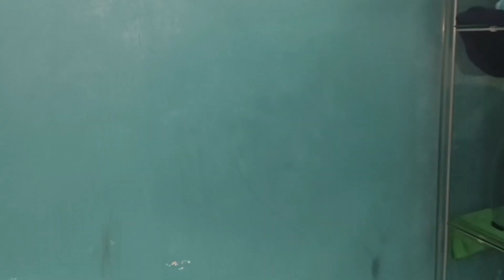Refurbished Property Part 2 || Single Storey Terrace For Sale at Salak Tinggi KLIA Nilai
Refurbished Property Part 1

Finding New Owner For My Sweet Home

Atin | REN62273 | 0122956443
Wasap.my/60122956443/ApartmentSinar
Nilai Harta Consultant Sdn Bhd

Single Storey Terrace Desa Baiduri Murni, Salak Tinggi, Selangor
Dekat KLIA, Bukan Kawasan banjir

SELLING
- Built Up 22x70 (1540 sqf)
- Renovated fully extended
- 3 Bedrooms + 2 Bathrooms
- Freehold
- Malay Reserve
- Intermediate lot
- Aircond at Livinghall
- Kitchen Cabinet and wardrobe at masterbedroom

FACILITY
- SK Kampung Baharu Lanjut (1.3km), SK Salak (3.3km)
- SMK Seri Sepang, SAM BBST (5km)
- IPD Sepang
- Bandar Baru Salak Tinggi (4.3km)
- Nilai University, INTI University, USIM, Xiamen University (15 minutes)
- Nilai Medical Centre
- Mesa Mall, Mitsui Outlet KLIA, Aeon Mall, Lotus, Giant & KIP Mall (10 minutes)
- KLIA 1 & 2 (15 minutes)

ACCESSIBILITY
- MEX Exit Putrajaya
- ELITE Exit Serenia City, KLIA

Asking Price : RM 359,000
NOTES :
✿ 3.18% Booking deposit

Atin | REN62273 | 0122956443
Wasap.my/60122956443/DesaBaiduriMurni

Projek rumah baru siap dan under construction sila klik link di bawah.

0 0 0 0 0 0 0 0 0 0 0

Love gardening
selling property

Berminat dengan projek rumah baru siap dan under construction sila klik link di bawah.

Stardust Land Explorer